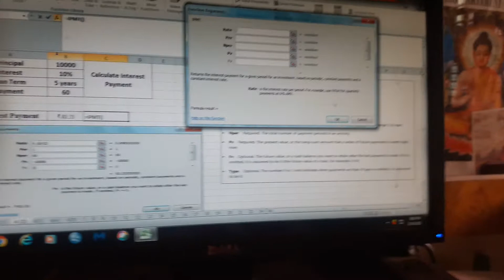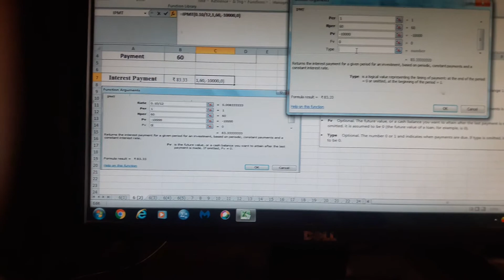finance 6 (2)